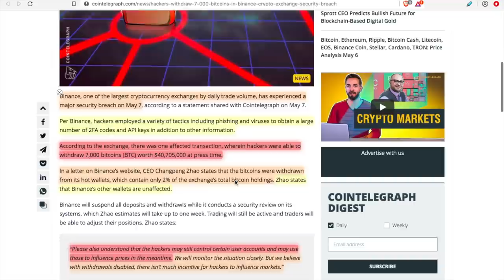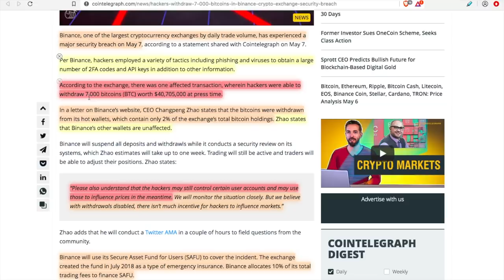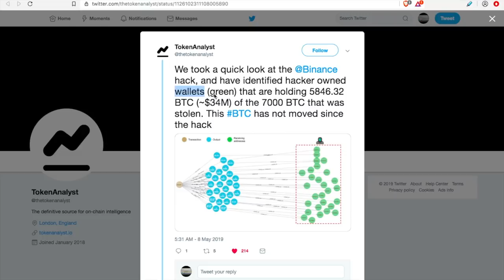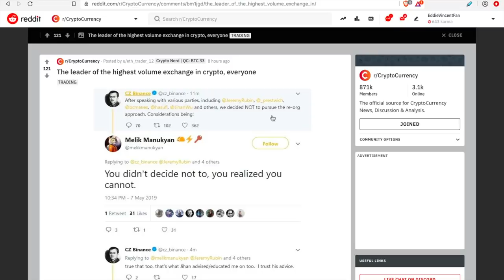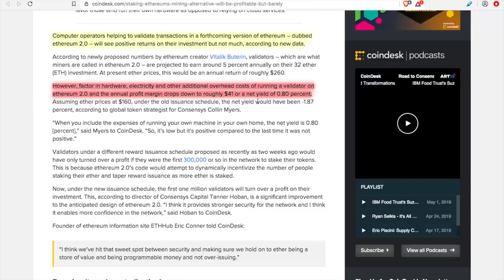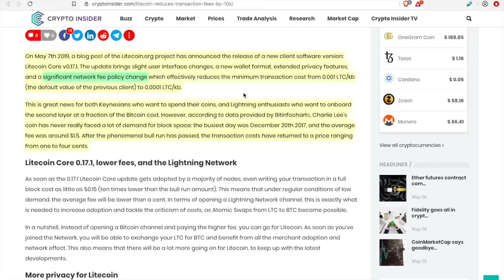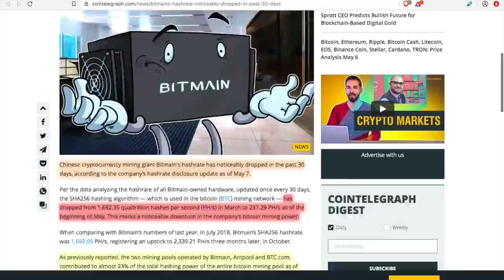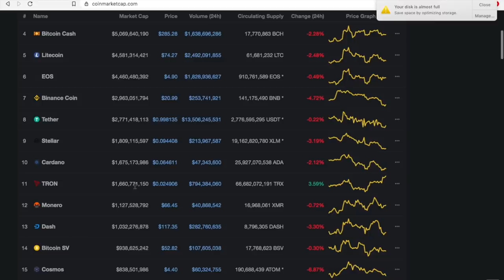🚨 Is Your Bitcoin Safe? Binance Hack | Ethereum 2.0 | Litecoin Upgrade | Bitmain [Crypto News]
💥Buy Me A Beer?💥
►BTC: 39E1hxc61GXMjmYEJnEwcY8Pn7K5kYh2iz